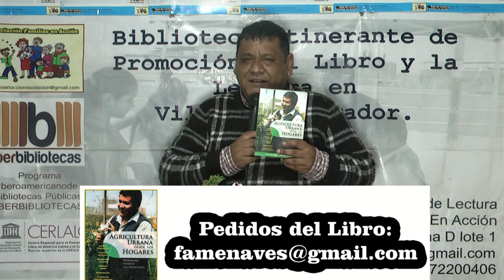Petunia (Petunia × atkinsiana)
Libro Agricultura Urbana desde los Hogares (Más de 200 páginas)
Oferta de libro en formato PDF (Digital): 5.00 soles.

Contenido:
o Producción de hortalizas, frutas, plantas aromáticas, arboles, y flores. siembra en casa (Huerto vertical – Macetas – Sacos).
o Como sanar las plantas con plantas, control orgánico de Plagas en Jardines y Bio Huertos.
o 10 Tecnicas de producción de abonos organicos en casa: Paso a paso (El alimento de nuestras plantas).
o Árboles y arbustos recomendados para Lima.
o Producción de Forraje Verde Organopónico y el cuy como empresa.

Cuenta en Bancos:
Cuenta de ahorros Banco Continental
A nombre de Dante Abad Zapata
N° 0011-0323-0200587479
SWIFT BIC: BCONPEPL

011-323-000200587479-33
Código de Cuenta Remesa
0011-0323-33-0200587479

Cuenta de ahorros Banco de Crédito:
N° 194 – 93938675 – 0 – 47
Código SWIFT BCP: BCPLPEPL

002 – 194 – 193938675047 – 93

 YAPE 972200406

Visítenos en la Casa de las Plantas y Flores
Sector 3 grupo 11 Mz D lote 1 Villa El Salvador